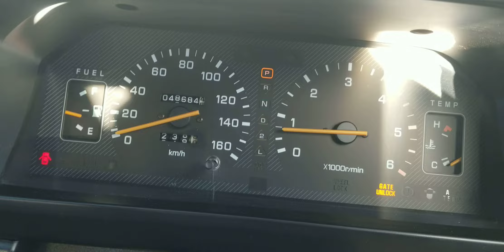SOLD 1991 Mitsubishi Delica Star Wagon P35W Crystal Lite Roof 48000km всего!! (По-русски)